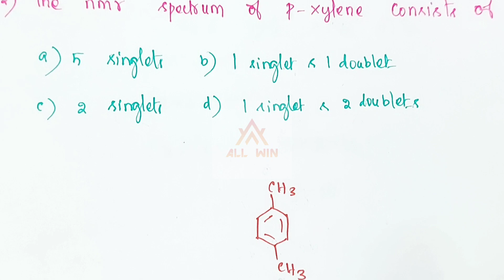Pgtrb chemistry | Spectroscopy | NMR | ESR | IR | UV Visible | Most important hints and Problems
Spectroscopy Problems

NMR , ESR  , UV Visible ,  IR

Important hints and important questions

practice more and more questions to crack PGTRB chemistry